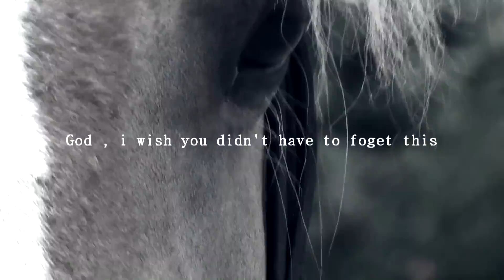You and I , forever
READ ! PLEASE ! GERMAN & ENGLISH

Before you talk some shit .
The most of These Clips are older than a Year and there was so many bad times . i cried so often , but we fight back , and now everything is so good . I'm so happy and a so proud of her ! :) Love my Little BabyPou ♥'

Okay Deutsch , also die meisten Clips sind ca. 1 Jahr her und wie man sieht lief nicht immer alles rund ( sind nur die harmlosesten Clips ) ich saß oft weinend da und wusste nicht mehr weiter , war überfordert und ich weis , ich habe sehr sehr viel falsch gemacht ! Wie man unschwer erkennen kann lief sie ständig unenspannt , Kopf oben , Rücken weggedrückt und alles total scheisse . Ich hab schon aufgegeben und hatte so oft die Gedanken sie zu verkaufen , weil sie etwas besseres als mich verdient hat .. Aber irgendwie hat mich etwas bewegt , weiter zu versuchen , nochmal aufzustehen und nochmal alles neu zu starten und ja , so diesen Herbst vorallem hat sich alles gebessert , das erste mal bin ich Zufrieden mit unserer Arbeit gewesen , inmoment ist sie gerne gut drauf , aber das ist okay , ich hoffe es beibt so gut und wir bauen nicht ab , sie läuft inoment total losgelassen , hat keine Verspannungen , schnaubt gut ab und die Bauchmuskeln liegen frei , sie läuft schon vermehrt vorwärts-abwärts und wenn wir das noch bisschen fördern läuft alles perfekt .  ich liebe sie einfach zu sehr , um sie jemals aufzugeben .. Ich vergiss alle Schmerzen und Tränen , die sie mir zugefügt hat und ich hoffe das ist auch anderes rum so , ich war oft einfach nicht fair zu ihr und wir arbeiteten vorallem April / Mai und Juni 2012 total gegeneinander . Aber ich kann sie nun wieder entspannter reiten und sie ist wohl das beste Pferd für mich . Ich kann einfach nicht beschreiben , wie sehr ich diese Momente liebe , ohne alles in ihrem Renngalopp mit erhobenen Armen und frischem Sommerwind der durch das Haar und die Mähne weht zu reiten ..
Ja ich weis in letzter Zeit gibt's wenig neue Clips , aber Montag oder Dienstag vielleicht dann :)! Und ja hoffe es gefallt euch . !
Ich liebe MonaPupsiBaby . ! und nochmal danke an euch ! :)

Falls es bei euch mal nicht so klappen sollte , nimmt euch Zeit , schaut euer Pferd nur an , beobachtet es und seine Art , die Ausdrucksweise und das verhalten , ihr werdet langsam erkennen was euer Pferd verlangt und womit es Probleme hat . Ihr werdet lernen es zu verstehen und ihr wisst worauf ihr hinarbeiten müsst . Und bitte übt nie Gewalt aus und setzt euch nicht mit Aggressionen auf euer Pferd . Euer Pferd macht NIE etwas für extra und wenn es Grenzen austesten will , dann setzt eure Grenzen aber seit immer mit Liebe und Herz dabei ! :)
Denkt immer daran , ihr kennt nicht unsere gesamte Story , nicht alle Momente egal ob die Horror oder Glücks Momente , also sagt nicht es ist zwischen uns IMMER alles easy und sie ist ein leichtes Pferd , ist 0 so . ..
xoxox Vera ♥♥♥♥'